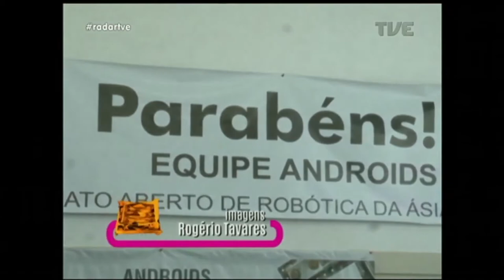Radar | TVE - Arthur de Faria e Orkestra do Kaos - 20/07/2017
Arthur de Faria o Orkestra do Kaos ao vivo no estúdio do Radar